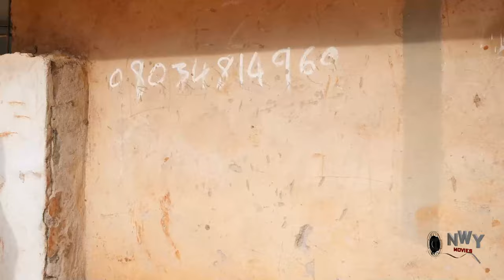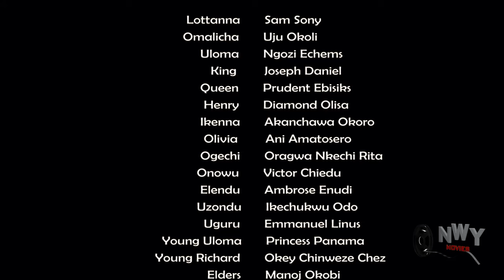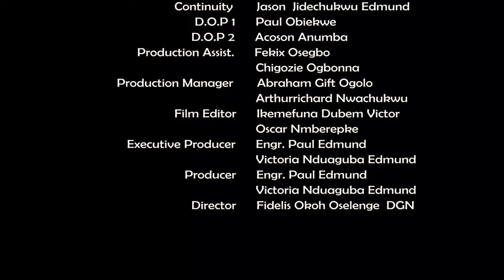She Never Knew D Guy That Saved Her From Gangsters Is A Billionaire Prince Until She Visited Him